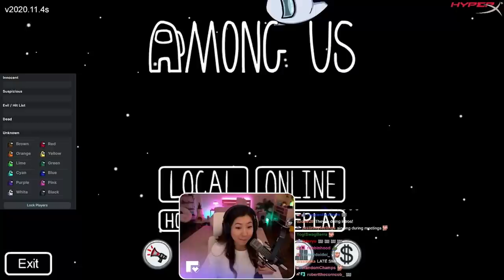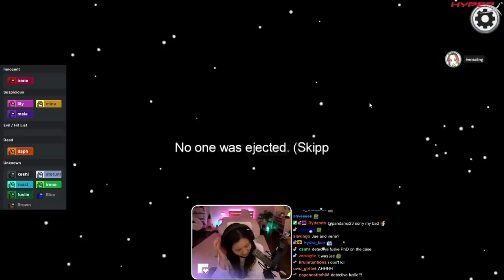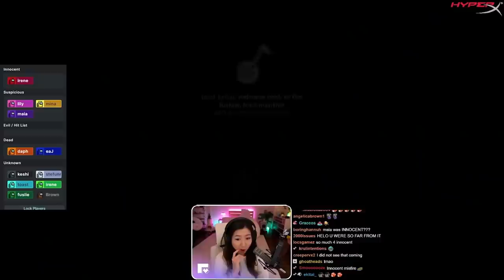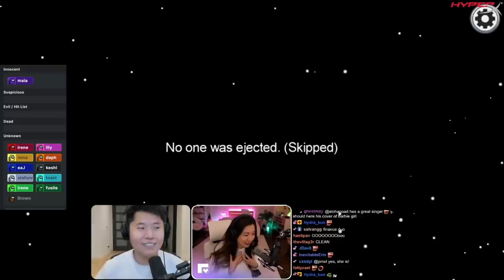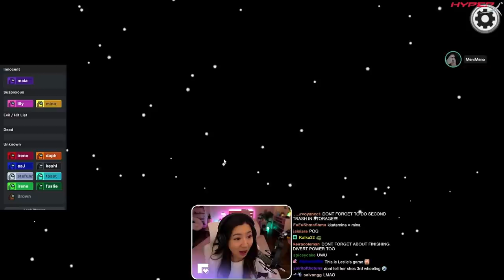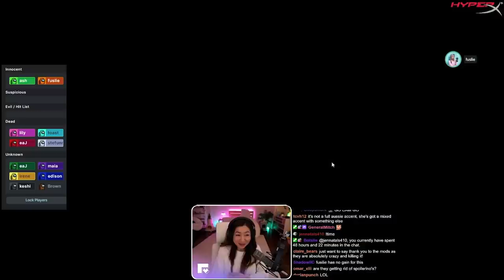EVERYONE BELIEVED ME AFTER THIS VENT KILL... ft. DAY6 Jae, Keshi, DisguisedToast and musicians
MUSICIANS PLAY AMONG US!! WITH KESHI, STEPHANIE POETRI, LILYPICHU, IRENEALING, DAY6 EAJ, MXMTOON, TOAST AND MORE :D